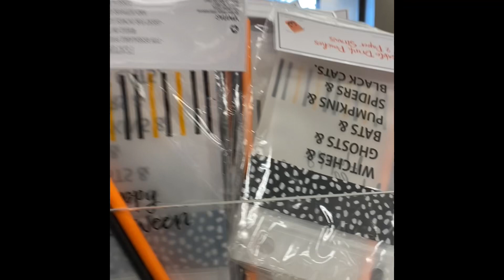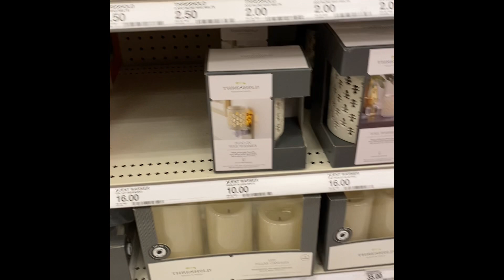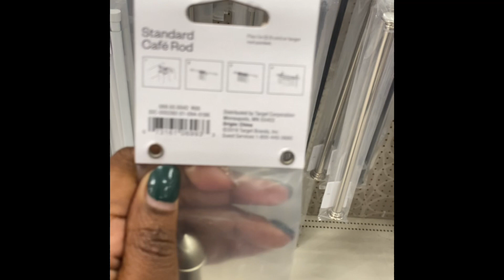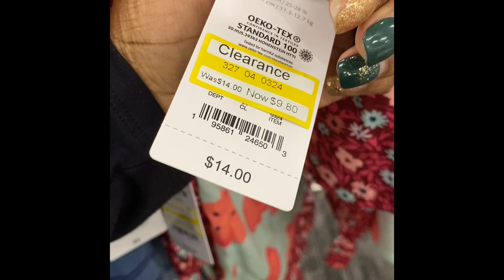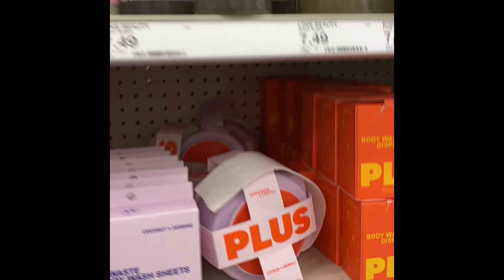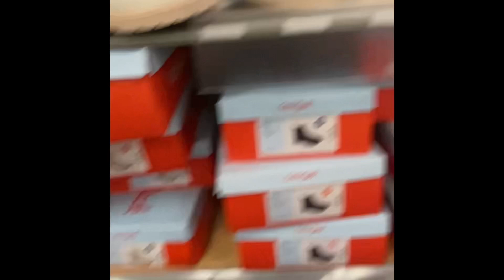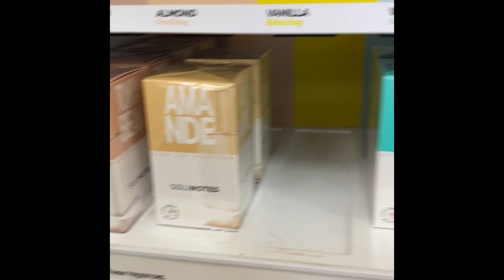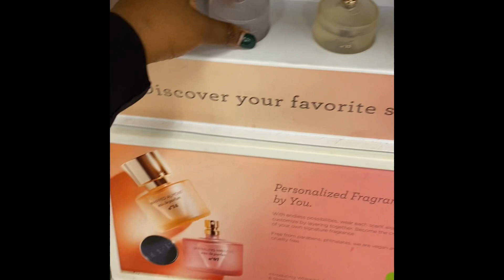New*2022 Work || Office Wear Professional Work Clothes Women Work Outfits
Target Professional work clothes

Happy Sunday loves 💜I hope your all doing well